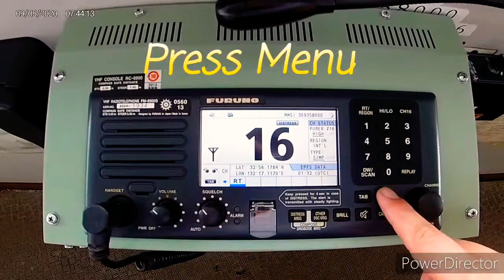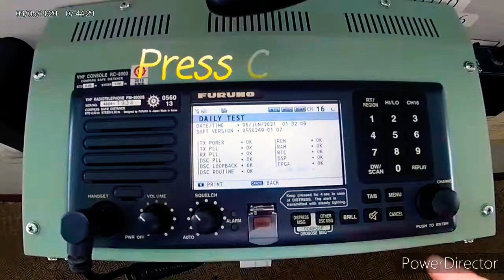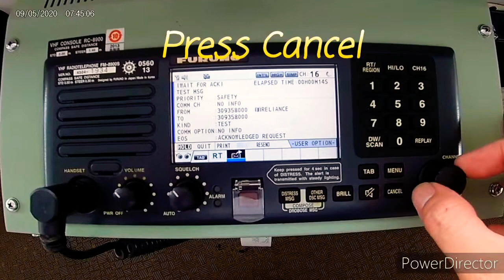VHF Daily Test Tutorial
VHF Daily Test